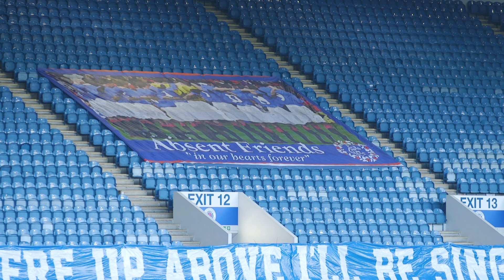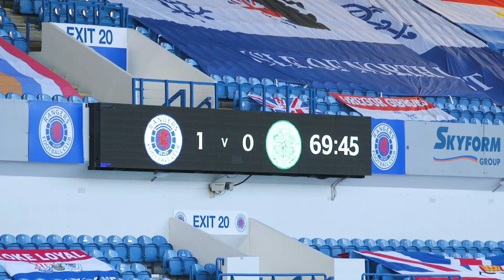TRAILER | Inside Ibrox | 2 Jan 2021